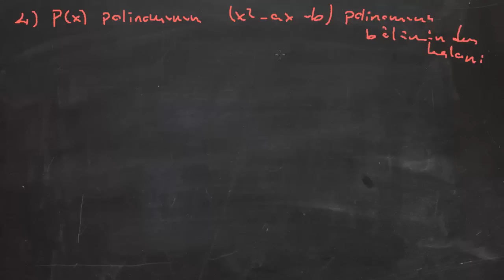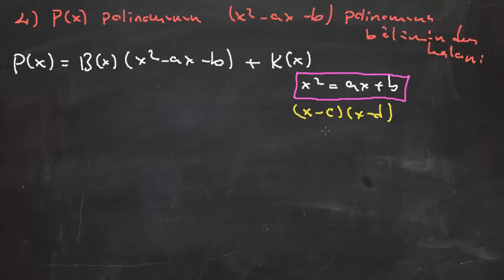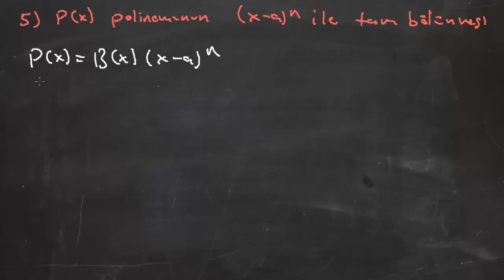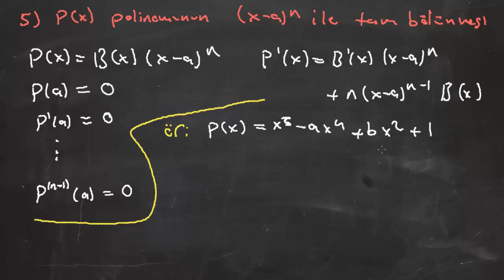Polinomlar 9-Polinomlarda Bölmesiz Kalan Bulma Part 2 e-Hocam'dan dinlerim:)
Bu videoda polinomlarda bölme yapmadan kalan bulma konusunu ele aldık.